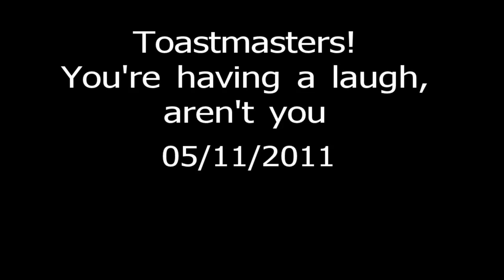Toastmasters! You're having a laugh, aren't you?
Interview on OnFM Radio Station, Hammersmith, London, UK.